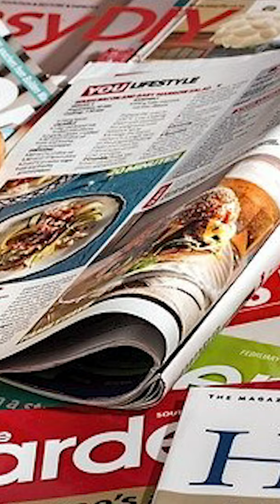4 Things Generation Z is "Killing" (short)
People (especially the media) have been talking about how Millennials have been "killing" things for some time but now they're starting to talk about Gen Z too! Often the headlines now have transitioned more to what both Millennials and Zoomers are killing together but I tried to focus on a few things for which the media especially seems to associate with Generation Z. As I mention in the video, they are not solely responsible for the possible decline of these things, though.